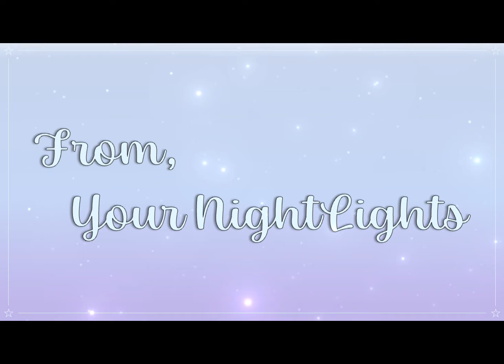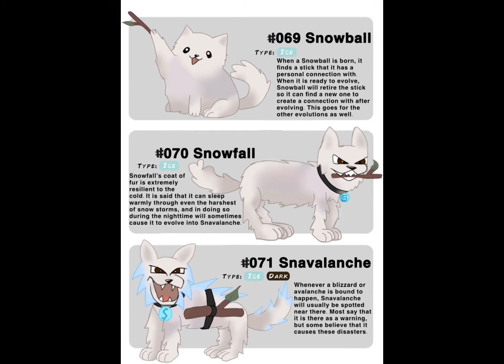Happy Birthday ZenLight ♡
Heyooo~ I hope you enjoy this video Zen! Happy Birthday from all of us NightLights!! ♡♡

Credits:
Thumbnail Letters: (in order) Akiko, Anika, Superman, Sun, Bob, Birby, Kristin, River, Bri, Hana, Enigma, Arpeggio, Kinicosa, Lheidee, Ells, SpaceBoi, Juvian, Eirian_Nyx, Gale, Hiraya, Cindy, Mae

Cover: Arpeggio, Naowa, Mae, Gale, Ells, Superman, Juvian, Beans, JNemesis, Yuni, Mimitaku, Lheidee, Fae, Birby, Sweet, Hiraya
Song: Flashlight by Jessie J